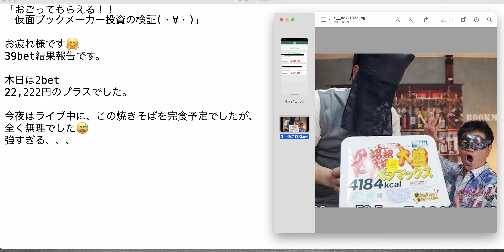【検証】第1287回目：ブックメーカー投資で1日22,222円ゲット！